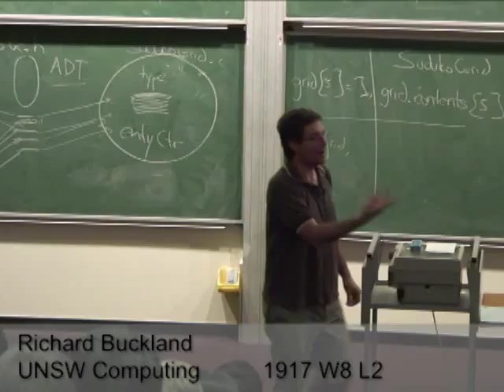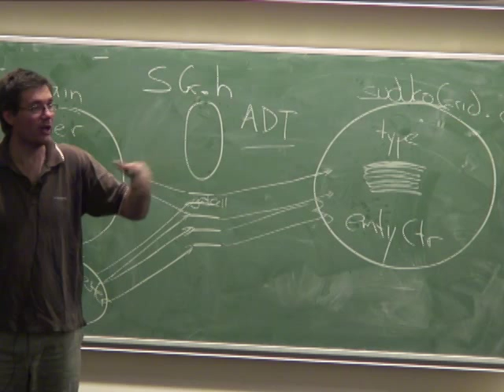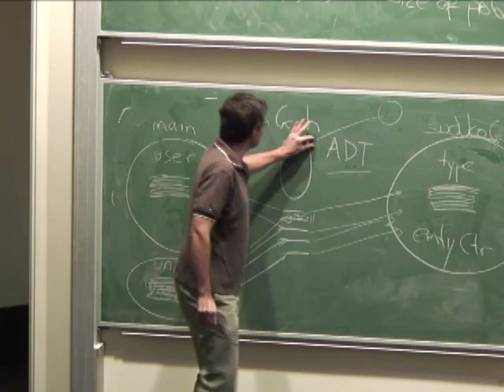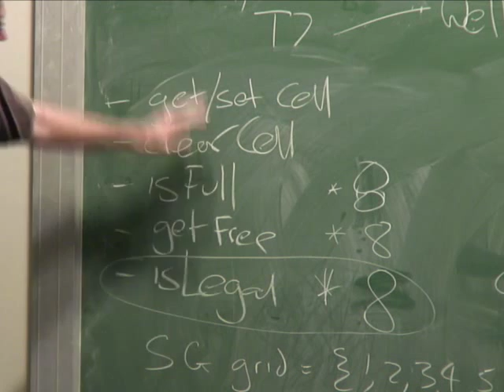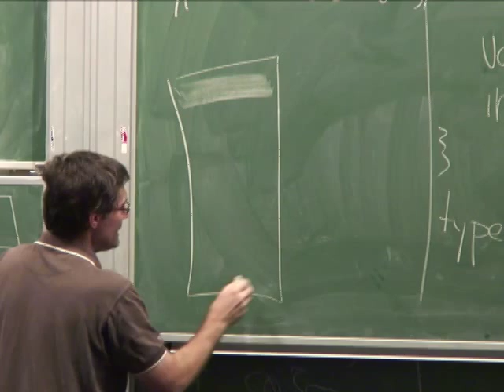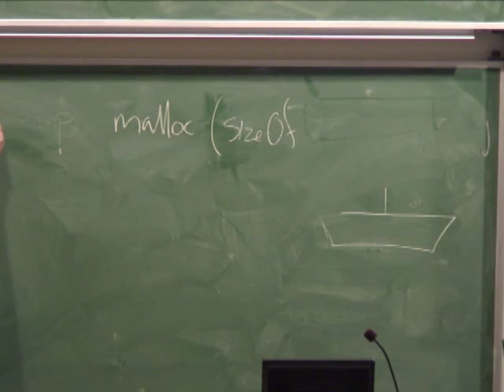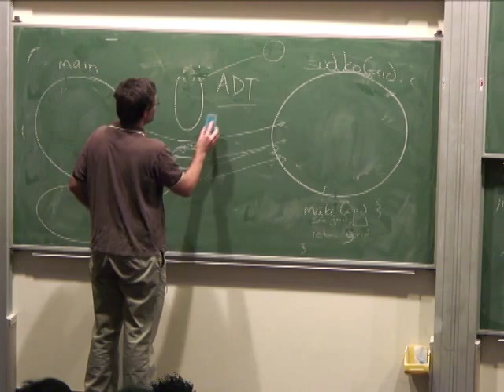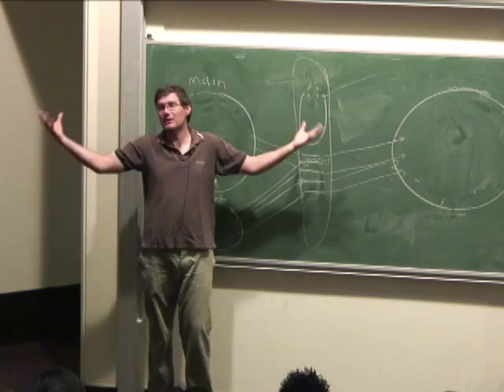30: Abstract Data Types in C - Richard Buckland UNSW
Finishes off the ideas started in #29.  The need for Abstract Data Types (ADTs).  How to implement them in C.  Their wonderfulness.

Also: Undocumented features. Can we trust programmers?  Allocating memory on the stack.  Allocating memory on the heap (malloc/free).  Introduction to the project (card game: Blackadder & Baldrick).